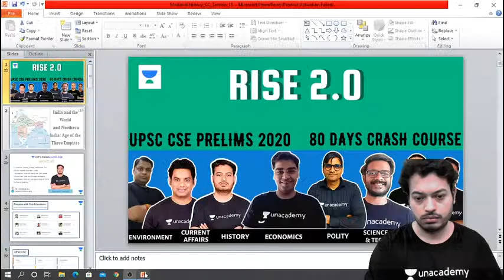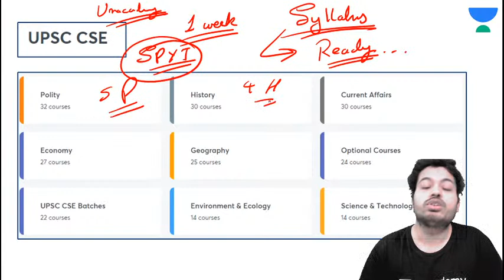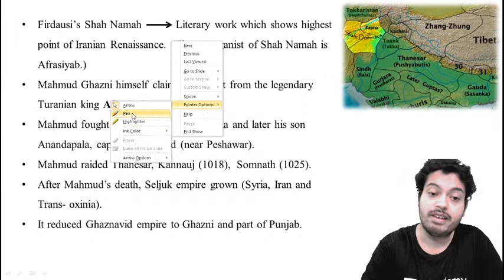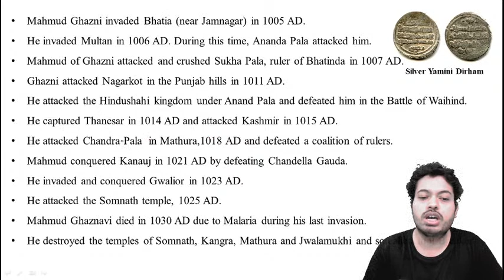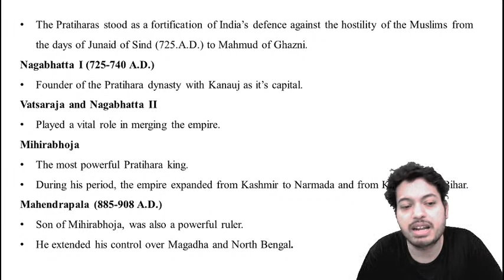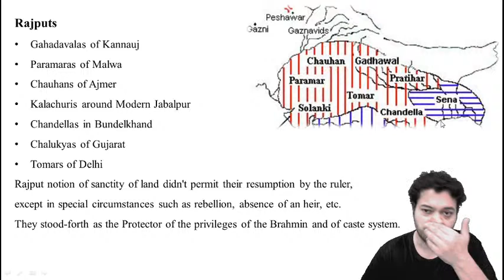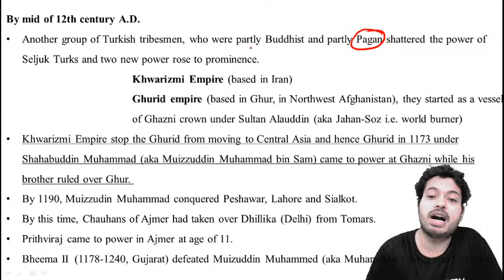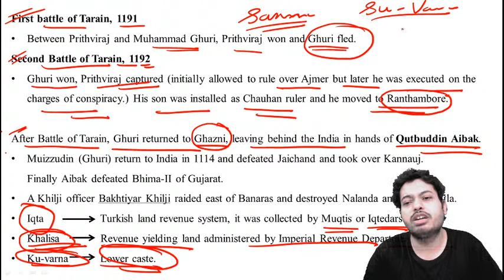L15: India and the World and Northern India: Age of the Three Empire | Prelims 2020 Crash Course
'India and the World and Northern India: Age of the Three Empire' is the topic for the Prelims 2020 Crash Course from History for UPSC. This is the fifteenth session of the Crash Course from History for UPSC CSE Prelims 2020. Students are requested to watch the entire session as the next session will be a continuation of this.

Schedule for UPSC RISE - 80 Days Crash Course for Prelims 2020:

1:30 PM - 2:30 PM - Science and Tech - Sun, Mon, Tue, Wed - Sachin Kadam
3:00 PM  - 4:00 PM - CSAT - Mon, Tue, Thu, Fri - Sanjay Kumar Sharma
4:00 PM - 5:00 PM - Polity - Sun, Mon, Tue, Wed, Thu - Sunil Singh
7:00 PM - 8:00 PM - Current Affairs - Sun, Mon, Tue, Wed - Devraj Verma
8:00 PM - 9:00 PM - History - Wed, Thu, Fri, Sat - Swetank Pandey
9:00 PM - 10:00 PM - Economics - Sun, Mon, Tue, Wed - Kapil Sikka
9:00 PM - 10:00 PM - Environment - Thu, Fri, Sat - Amit Modi
10:30 PM - 11:30 PM - Geography - Sun, Mon, Tue, Wed, Thu - Gaurav Gupta

Unacademy Subscription Benefits:

1. Learn from your favorite educator
2. Dedicated DOUBT sessions
3. One Subscription, Unlimited Access
4. Real-time interaction with Teachers
5. You can ask doubts in the live class
6. Limited students
7. Download the videos & watch offline